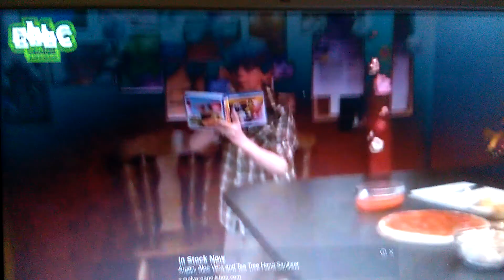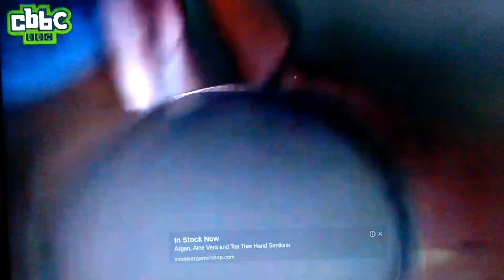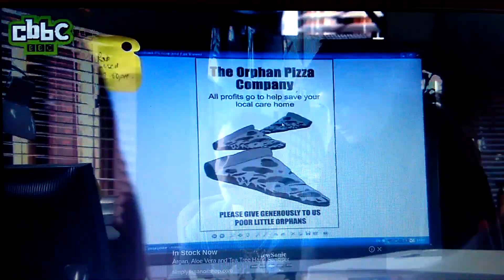Tracy beaker returns series 1 episode 6. Anarchy in the DG.